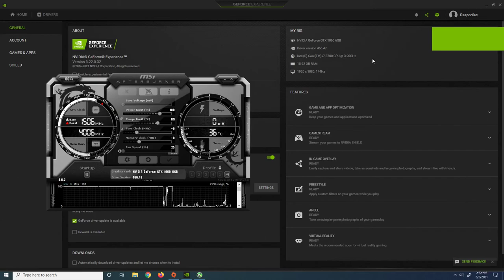GTX 1060 6GB | Battlefield V - 1080p Ultra Settings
Battlefield V tested on GTX 1060 6GB at 1080p on ultra settings. If you want more tests with GTX 1060 6GB leave a comment which game you want to see.

PC Spec:

GPU - GTX 1060 6GB Asus Phoenix